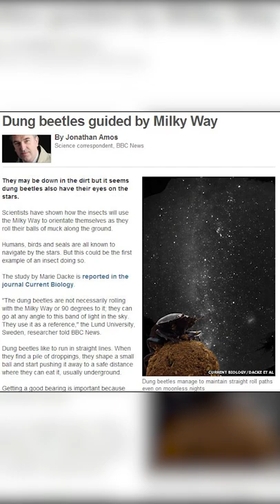Do You Know? | The Mystery of The Scarab Beetle | Strange Facts You Never Knew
Welcome to DoYouKnow??
The world is an amazing place full of stories, beauty and natural wonder.
Dramatic, rare, and exclusive, nature doesn't get more exciting than this.
🙏Please follow and support to see more videos of interesting facts that you may not have known.